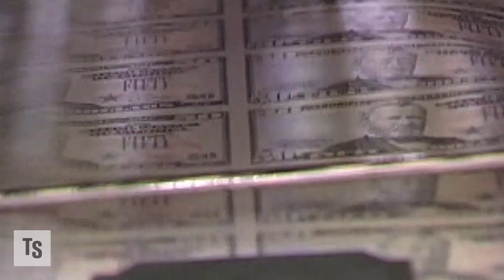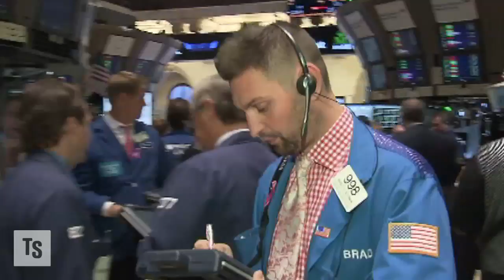Skip TIPS, Try MLPs To Beat Inflation